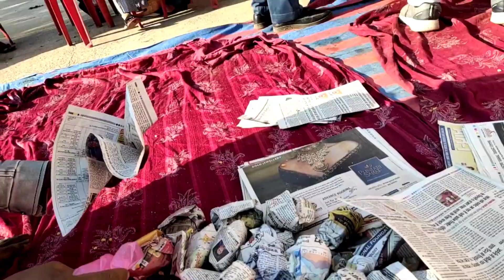lockdown mein pure Gaon Ne Manaya Republic Day🇮🇳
injoy for all
interesting vlog
vlog
vlog
Sourav Joshi vlog
Pankaj Parihar vlog